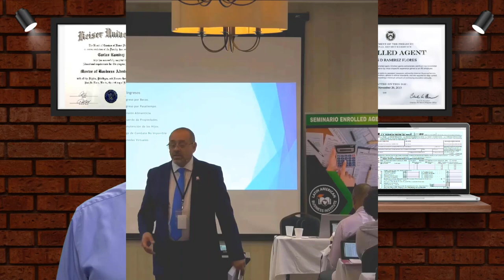📈 MASS MARKETING VS NICHE MARKETING | MARKETING DIGITAL 2021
Cuando se quiere saber cuál es el mejor tipo de marketing, si nicho de mercado o mercado masivo, seguramente la respuesta no será nada fácil. El marketing de nicho y el marketing masivo se pueden entender mucho mejor cuando ambos se comparan y se explican juntos. Si usted desea aprender todo sobre este tema, no se despegue de su pantalla. Bienvenidos!

PÁGINA OFICIAL DE CARLOS RAMIREZ EN FACEBOOK